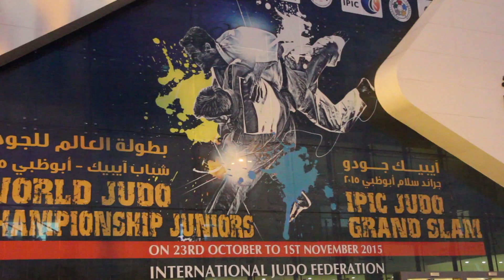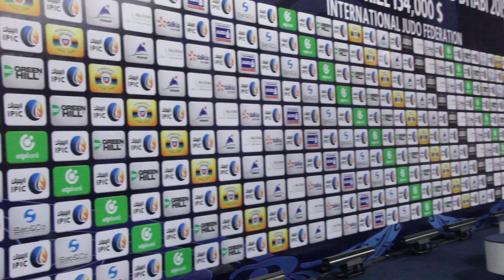World Judo Championship Juniors IPIC - 2015 Event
World Judo Championship Juniors IPIC - 2015 Event - Installed by Media City Advertising